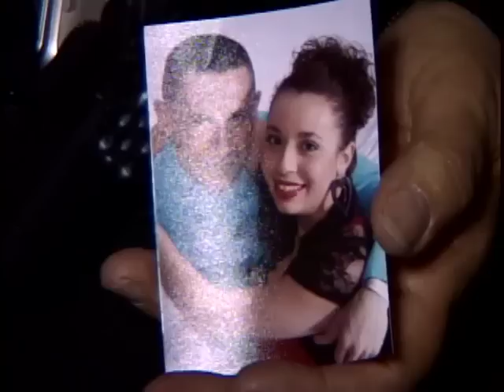Sgt. Chad Reed: Army Boxer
Sgt. Chad Reed is one of the boxers competing for a championship title at the All-Army Boxing Championship at Fort Huachuca, Ariz. Sgt. Deyane Moses reports.